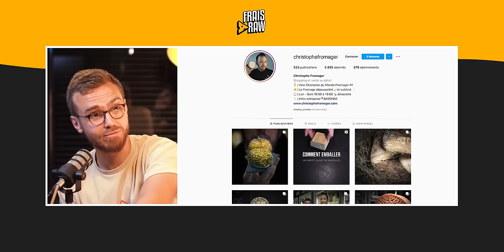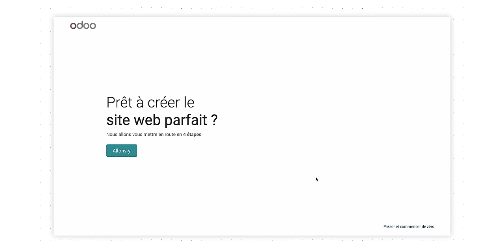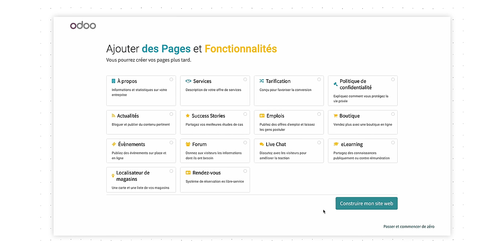Les COULISSES des TOURNAGES et du BUSINESS d'Amixem - Frais-RAW 5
Anecdotes de tournage, comment fonctionne son business, dégustation de fromages hardcore, bref, vous allez adorer !

Dispo sur toutes les plateformes !

pour me soutenir !

Chaque achat par ses liens aide la chaîne, merci !

►Ma sangle caméra
►Pochette matos Bellroy
►Batterie Anker
►Pochette matos Tenba

►Panneau Neewer RGB 660
►Panneau LED Smallrig

►Bureau assis-debout
►Plateau bureau
►Moniteur 32" 4K
►Enceintes monitoring
►Carte son
►Bras Micro
►Micro Studio
►Souris Logitech
►Hub USB
►Bras Magique
►Clamp bureau
►Moniteur 7"
►Mon casque de voyage
►Mon casque Studio

Montage et animations graphiques : Maxime Rabineau

Chapitres :
Intro : 00:00
Anecdote de Maxime 1 : 07:13
Interlude fromagère : 18:46
Sponso : 22:10
Anecdote de Charles 1 : 23:39
Interlude fromagère : 27:02
Révélation ou Frometon : 28:38
Anecdote de Maxime 2 : 41:33
Interlude fromagère : 45:39
Anecdote de Charles 2 : 50:17
Interlude fromagère : 57:41
Anecdote Bonus de Maxime : 01:03:11